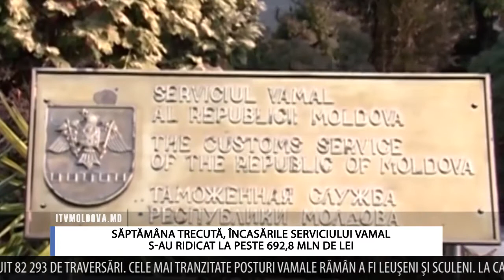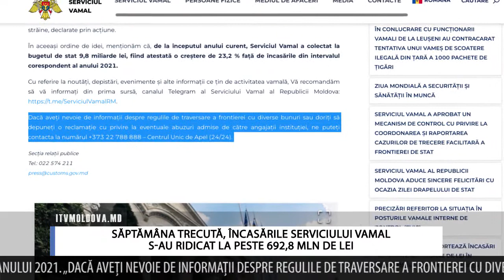SĂPTĂMÂNA TRECUTĂ, ÎNCASĂRILE SERVICIULUI VAMAL S AU RIDICAT LA PESTE 692,8 MLN DE LEI